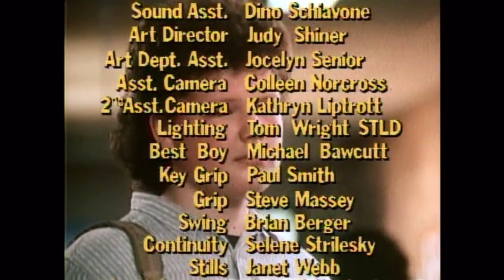Degrassi High - 1x04 “Dream On”